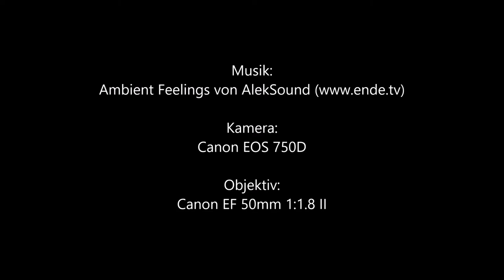Hase juckt es im Ohr [Canon EOS 750D + Canon EF 50mm 1:1.8 II]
Objektiv:
Canon EF 50mm 1:1.8 II